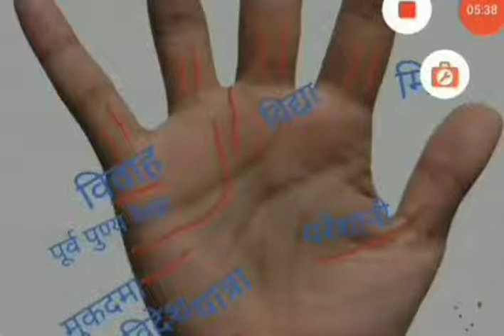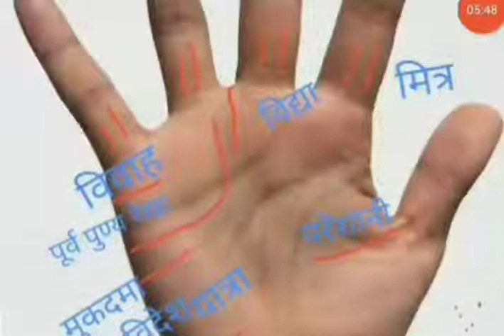haathon ki suksham rekha adhyan, choti magar mahatavpurn rekha